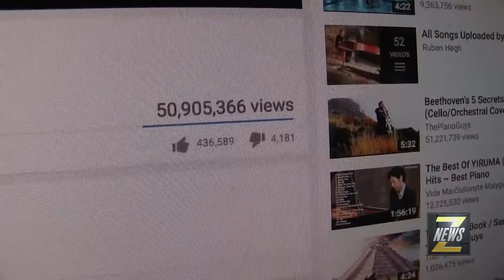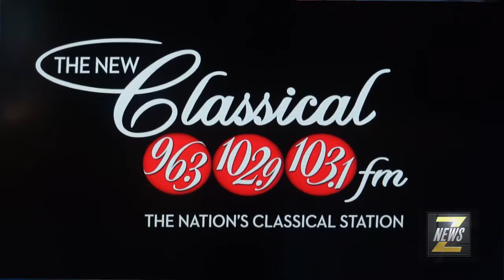Znews - The Piano Guys